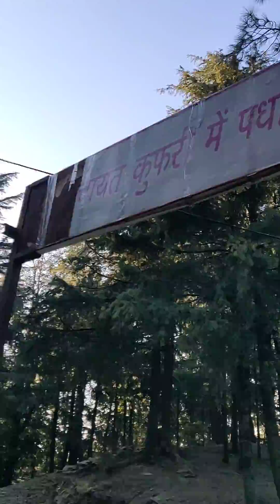Horse Riding in KUFRI, HIMACHAL PRADESH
Horse Riding at Kufri , Himachal Pradesh